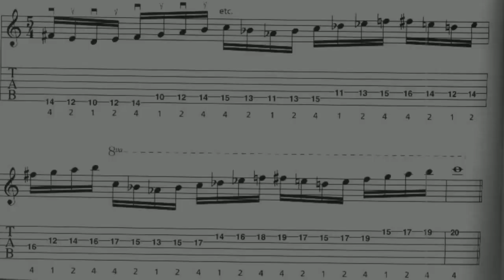Шред секвенция + табы / Shred sequence with tab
Секвенция дополнит Ваше соло и сделает его эффектнее